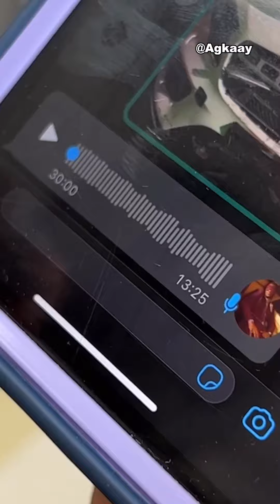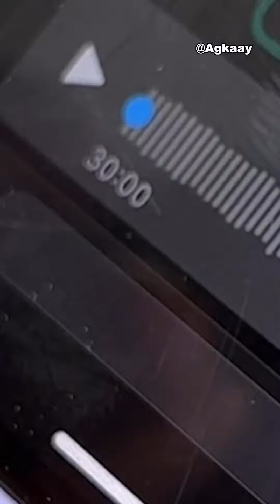Transfer of aggression | Agkaay × Steveoz